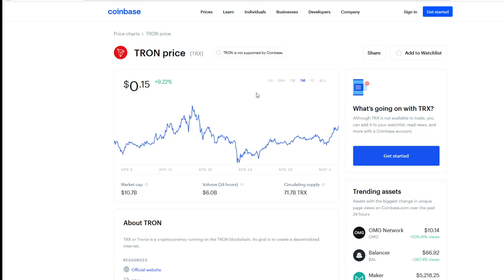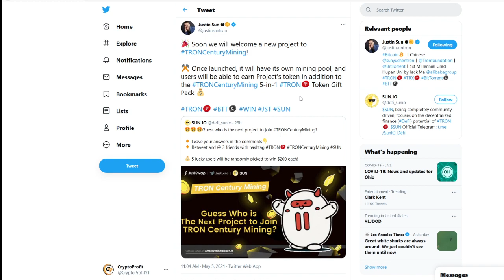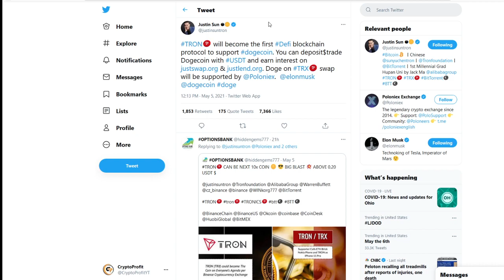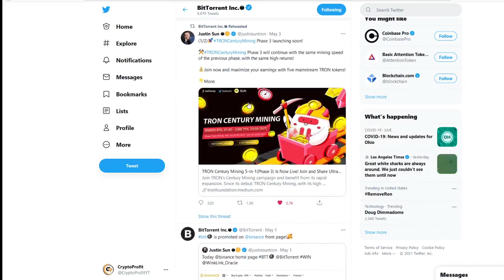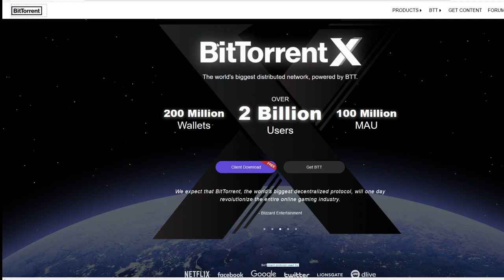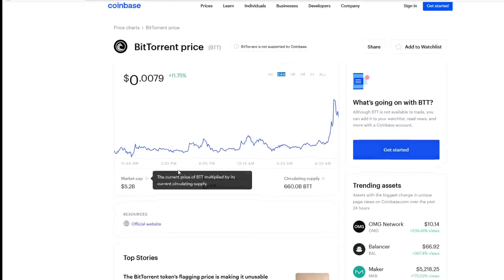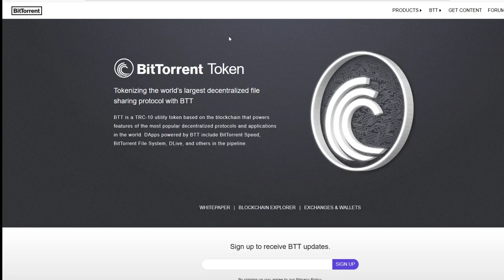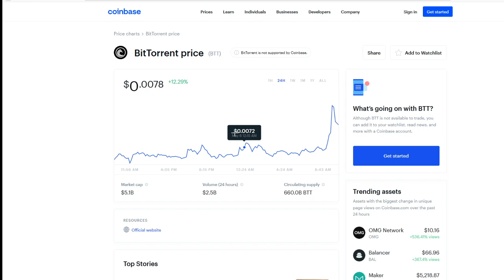BitTorrent Price Prediction - Should I Buy BitTorrent? - BitTorrent Price - BTT Crypto Prediction!